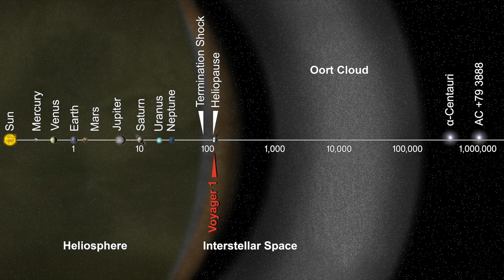Does The Sun Have A Twin? | Astronomic